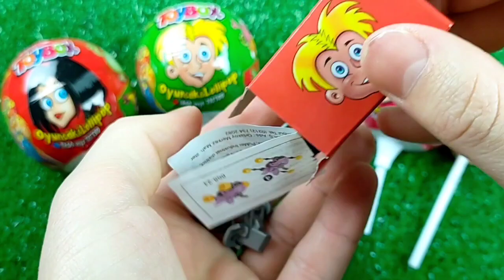Lollipops Unpacking ASMR 🍭| Chupa Chups Skull Lollipop & Sour Infernals, Alpenliebe Ice Cream